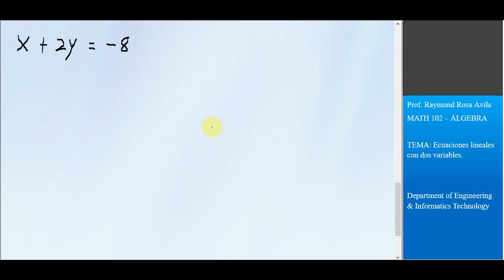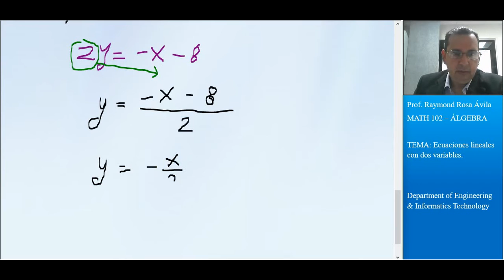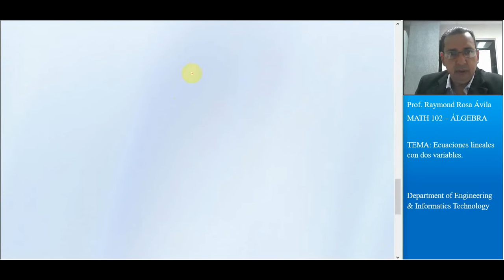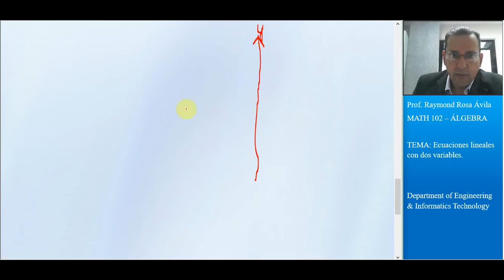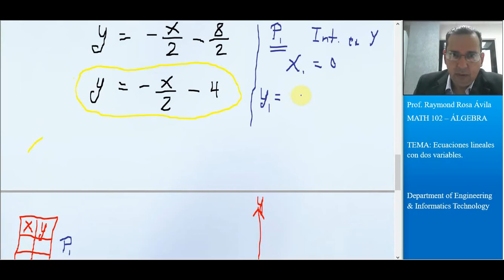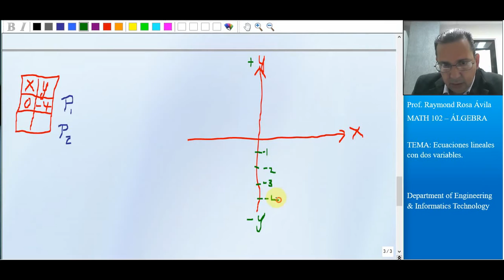Ecuación Lineal con dos Variables y el Intercepto en X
En este vídeo se explica un ejemplo de Ecuación Lineal con dos Variables donde se busca realizar la gráfica de la ecuación pero también se explica como encontrar el Intercepto en X y el Intercepto en Y.